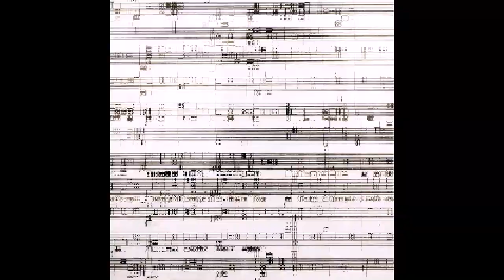Zen of Zen Photography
Some of my photos from various sources.   Part of my "eclectic aesthetic" photography series. Enjoy!